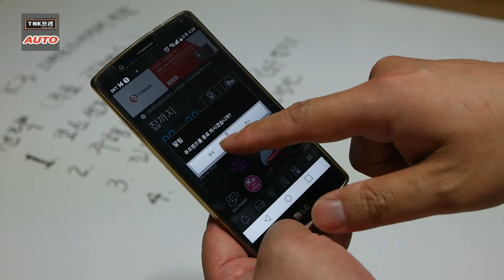새로운 방식의 연비대회 -기아 K3스마트드라이버 선발대회 ( 2019 Kia K3 Smart Driver Event)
기아차 커넥티드 시스템 UVO(유보)를 이용한 새로운 방식의 연비왕 선발대회가 진행되고 있어 간단히 소개합니다.